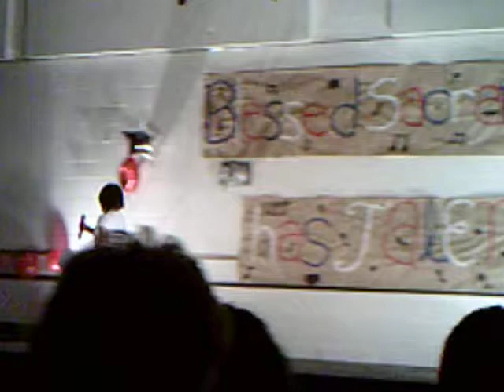Chickyboo singing at BSS Talent Show 2011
Chickyboo singing "Who Says" by Selena Gomez